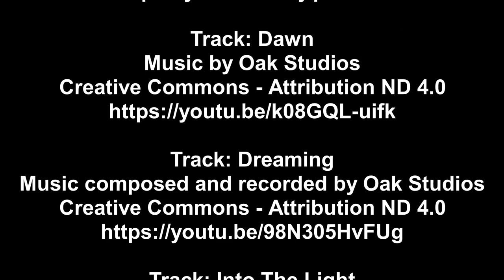Pastellmalerei Maus auf Löwenzahn / Malen mit Pastellkreide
Heute zeige ich euch wie man eine Pusteblume erstellt.
Da drauf setze ich eine kleine graue Maus.
Lasst euch von diesem tollen Bild inspirieren und versucht es doch auch einfach mal nachzumalen.
Ihr könnt mir dann gerne auf Facebook oder Instagram schreiben und mir eure Bilder schicken und zeigen.